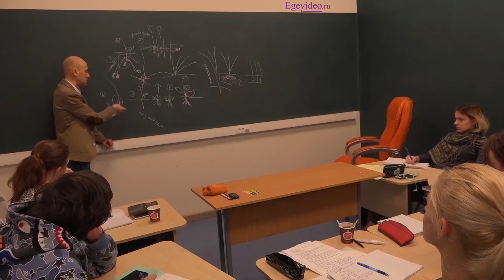5. Вегетативное размножение луковицами